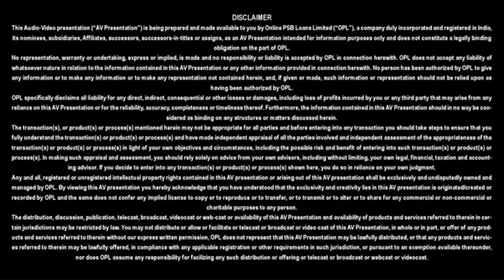PM Mudra loan apply online | PSBLoansin59Minutes